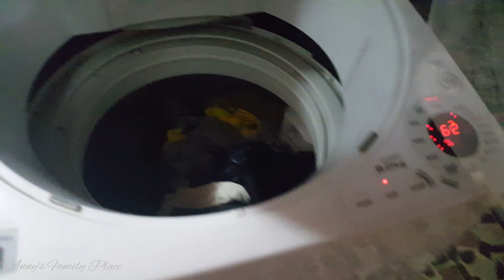শুক্রবার এর শীতের সকাল টা কীভাবে কাটালাম দেখুন । রুটি গরম ও ক্রিসপি রাখার টিপস ।